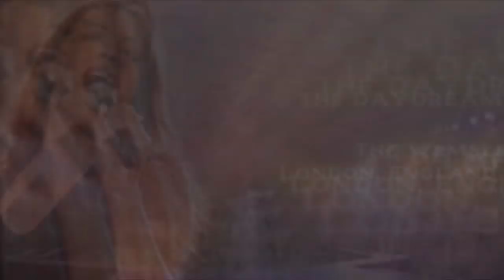Transforming Mariah Carey's LIVE Key Changes Into Studio Recordings!!